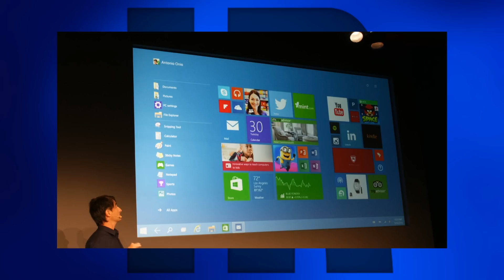Techniknews KW45 2014 [86] Zalman Insolvent, Windows 10 fördert PC Gaming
00:06 Zalman Insolvent
00:35 Kabel Deutschland Drosselt
01:15 Windows 10 soll PC Gaming fördern
02:00 pay after Dilevery: Paypal